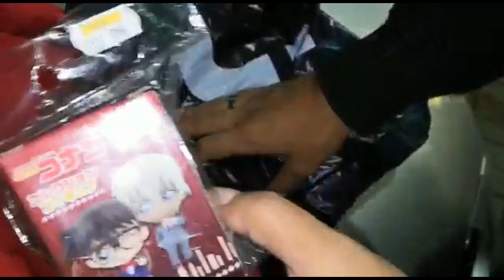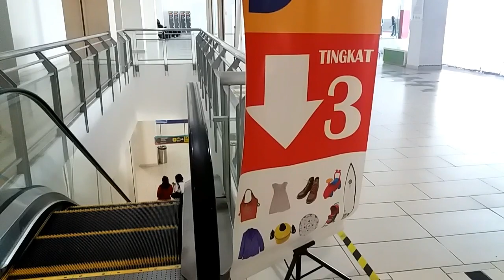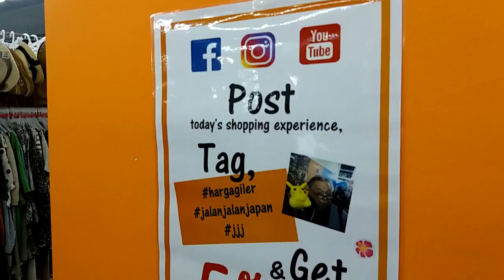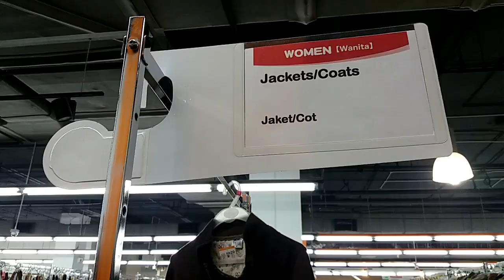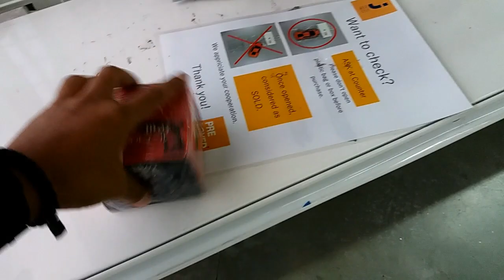CHEAP MONDAY N DET. CONAN HASIL | JALAN JALAN JAPAN (ONECITYMALL & 1SHAMELIN MALL).. BUNDLESODE 5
Akmal Cr3artz Menyelam di Jalan jalan japan.. dua tempat continously 2 hari haha.. one city mall dan 1shamelin mall.. dapat banyak hasil slalu kena dengan tai bundle ni haha.. anywyz korang kena try datang dan menyelam manatau dapat yng terbaik noiiiceee

Lokasi:
USJ one city mall/Cheras 1shamelin mall
Selangor/Kuala Lumpur

jangan Lupa
Support kami